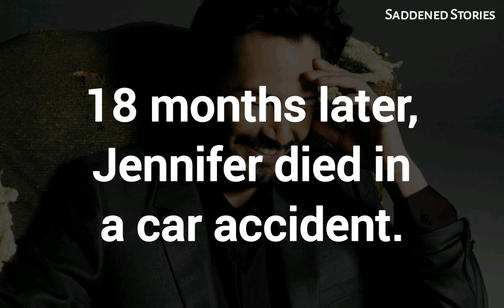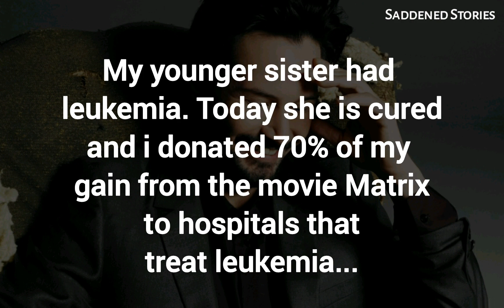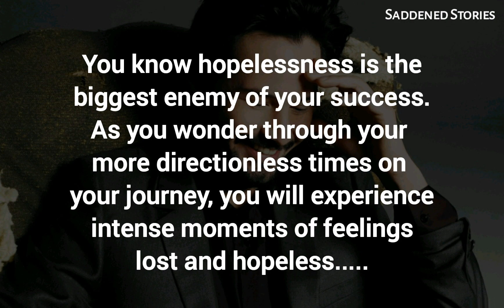A true story about hollywood actor Keanu Reeves |biography of famous people |success stories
At the age of 3, I watched my father leave.
I attended four different high schools and struggled with dyslexia, making my education more challenging than it is for most.
Eventually I left high school without earning a diploma.
At the age of 23, my closest friend River Phoenix died of a drug overdose.
In 1998, I met Jennifer Syme.
We fell instantly in love and by 1999, Jennifer was pregnant with our daughter.
Sadly, after eight months, our child was born stillborn.
We were devastated by her death and it eventually ended our relationship.
18 months later, Jennifer died in a car accident.
Since then I avoid serious relationships and having kids.
My younger sister had leukemia. Today she is cured, and I donated 70% of my gains from the movie Matrix to Hospitals that treat leukemia.
I am one of the only Hollywood stars without a Mansion.
 I don’t have any bodyguards and do not wear fancy clothes.
And even though I’m worth $100 million, I still ride the subway and I love it!
So in the end, I think we can all pretty well agree that even in the face of tragedy, a stellar person can thrive.
No matter what’s going on in your life, you can overcome it! Life is worth living.
Keanu Reeves

If You want to achieve something in life you need to work hard.you need to live with determination, You need to have patience, and even after following all of these, we still have to face challenges in life and still we fail, we fall and become hopeless.
You know Hopelessness is the biggest enemy of your success.As You wonder through your more directionless times on your journey, you will experience intense moments of feelings lost and hopeless.

Going through a rough time can actually be a catalyst for changing your life for the better.

Whenever challenges come your way, no matter how many time you fall, learn to get up.If You learn to get up, stand up and start running in your life then you will reach the highest peak of success in your life.

 1)This video is for teaching and  inspirational

2) Saddend Stories  does not own the rights to these images and audio.

photo credit.. Wallpaper access